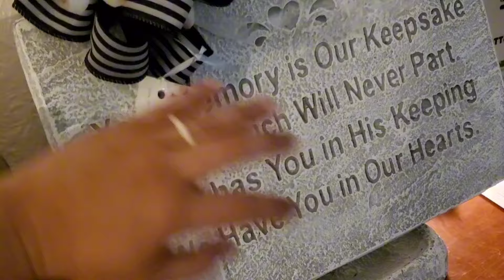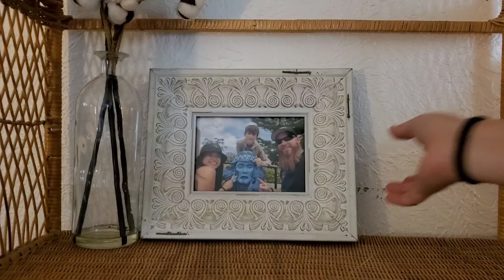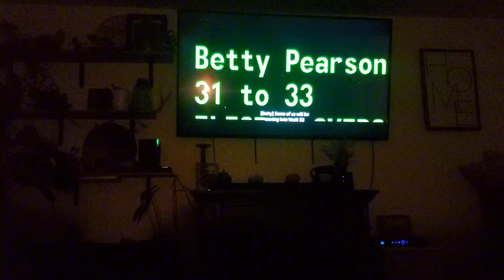Day in the Life of a Nurse | PRODUCTIVE Day off, cleaning, fall decor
Hi lovelies!
So sorry for bein MIA.
Let's start with a fall reset before anything else'

xoxo~ christidel